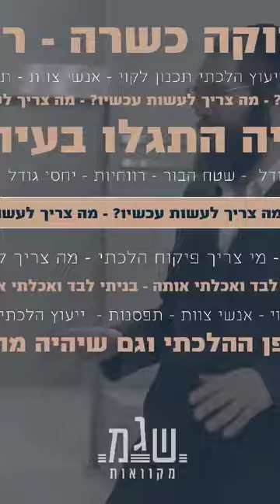פיקוח הלכתי וליווי צמוד בבניית מקוואות.